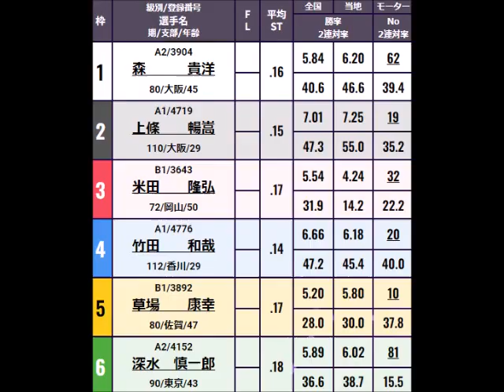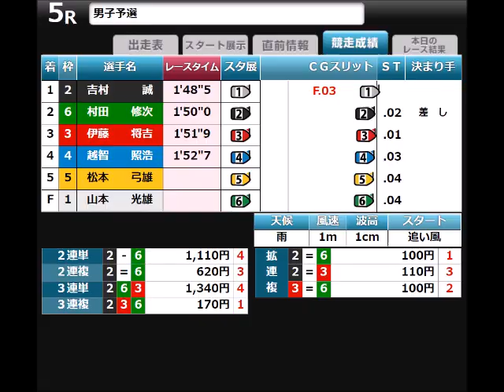【ボートレース】2023年5月30日のスタート事故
2023年5月30日のスタート事故だけを集めました。

ほれ見たことか！！💢😡💢
1人の迷惑な行為がそうやって
すべてを壊してんだよ！！💢😡💢

それに今日は超非常識フライングやっといて
逃げることもできないバカな女も出た！！💢😡💢
それで何が仕方ないんだ！？💢😡💢

何度も言うがフライングに仕方ないなんて
絶対あり得ねえからな！！💢😡💢

そしておまけとして
月曜日は「なぜか」事故少なめなのに
火曜日は「なぜか」事故多めというこの内容。
これもわざとだからできることだろが！！💢😡💢